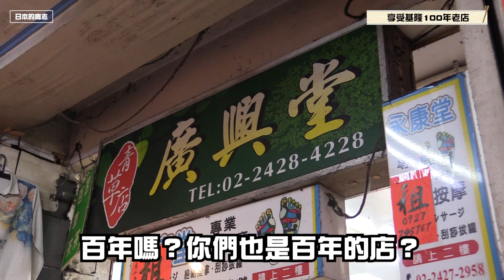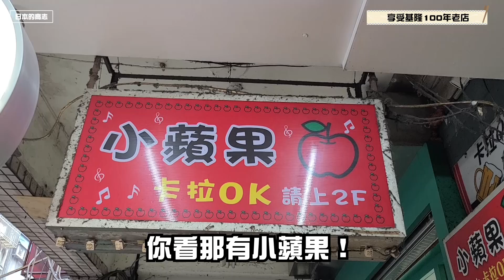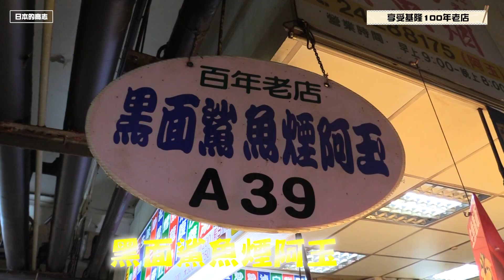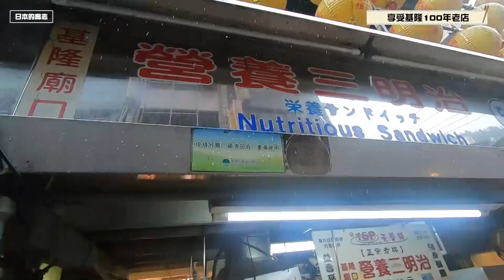外國人基隆吃飽旅遊?!基隆百年老店比台北厲害嗎？健太郎第一次喝苦茶,高志笑到不行了?!?!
我們會員頻道詳細內容請按下面網址喔!!謝謝大家的支持!!! （iPhone，ipad的朋友，按下面網址後請用Chrome來看看喔，YT app的話沒辦法看）

［日本的高志］ 兩個日本人高志跟健太郎分享台日文化差異的頻道

※開場的畫畫
・special thnks
 LAB